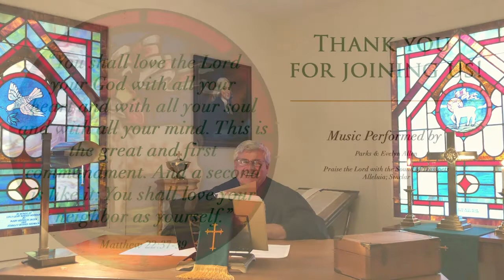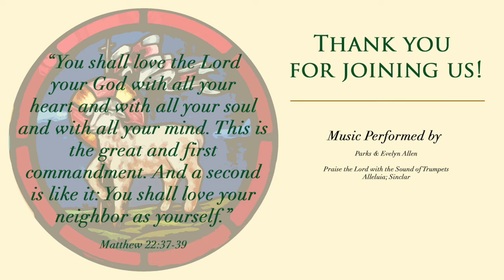June 14, 2020 - Dirty Dozen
Sermon Title: Dirty Dozen
Scripture: Matthew 9:35 - 10:8
Rev. Sandy Young

Fairview United Methodist Church
Denton, NC